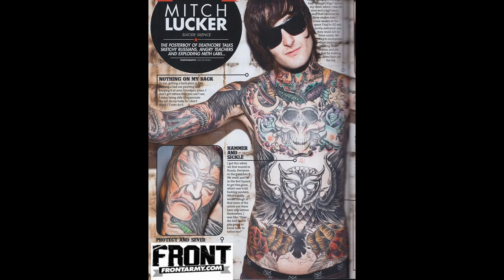R.I.P Mitch Lucker (Suicide Silence) Tribute Memories ♥ [1984-2012] - 11.01.2012.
A Suicide Silence énekese Mitch Lucker R.I.P. emlékére.